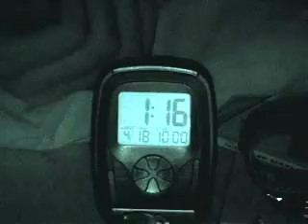January 2005 DTS 2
Video Two.